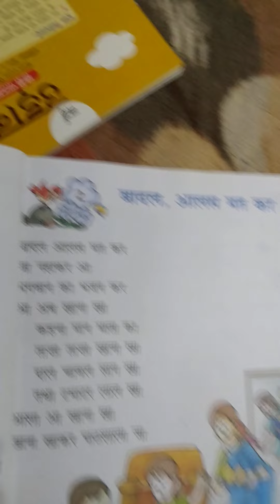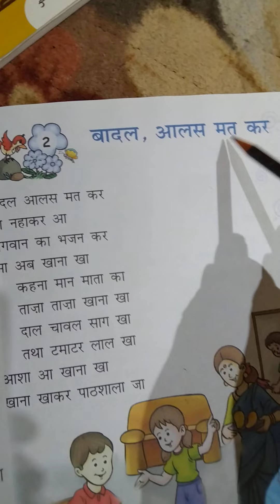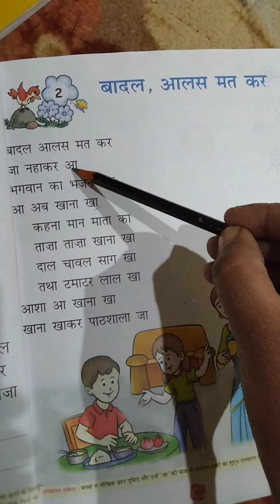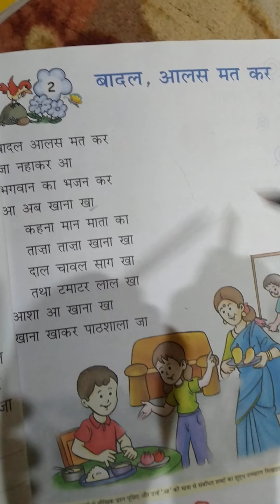Class 1st hindi p.no.19 lec.no.15(पाठ 2 बादल'आलस मत कर)